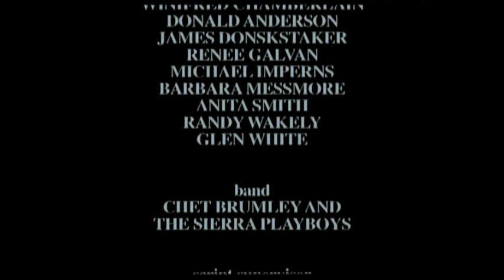BOARD AND CARE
The films 2 stars with Down's Syndrome give the story a poignant relevance no actors could achieve. Enhanced by a sensitively directed camera, they touchingly deliver convincing performances to convey a tender statement.